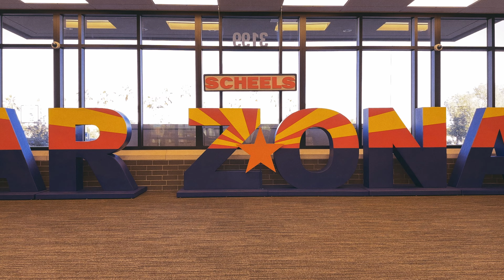Scheels in SuperCineColor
Went to the well-known store today and took some footage that I complied into a single video.